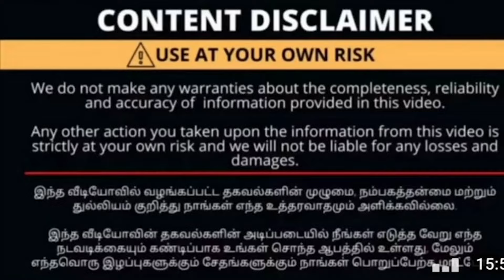🤩5 Tops Rs.999/- only / kids wear ,night suits,3 piece set , Kurtis at very low price 😍.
Vembas shoppie

Dr veeran towers
Opposite Gp signal
Near by SM silks
850/1 sathy road
Gandhipuram
Coimbatore
641012
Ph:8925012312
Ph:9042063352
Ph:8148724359